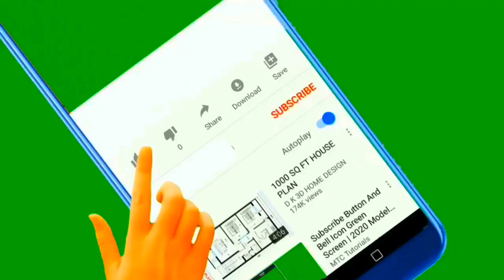आखिर क्यों गायत्री मंत्र सबसे शक्तिशली मंत्र है